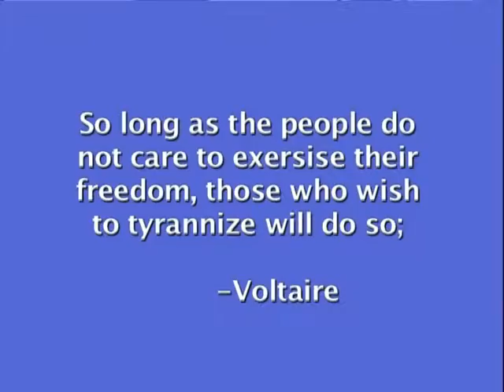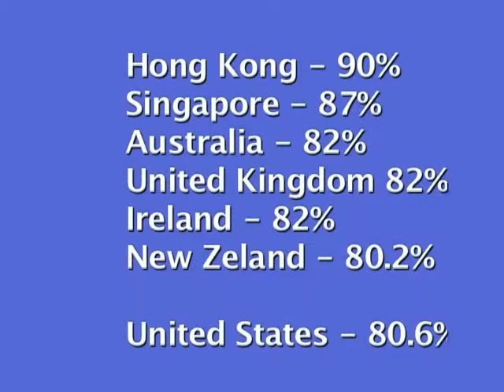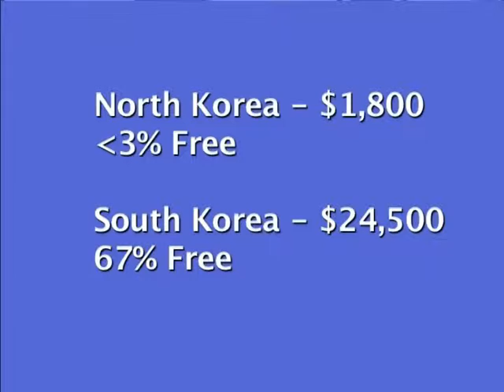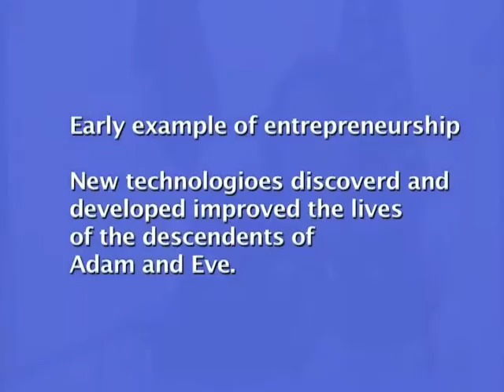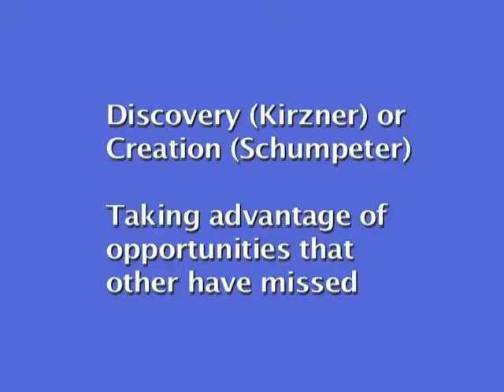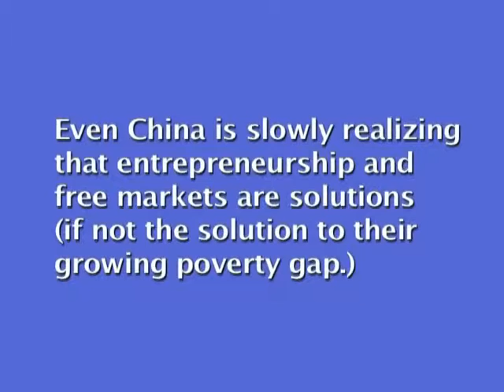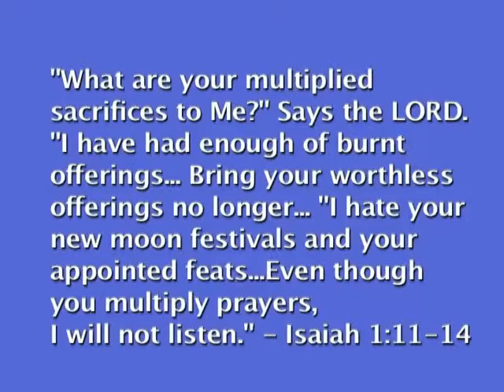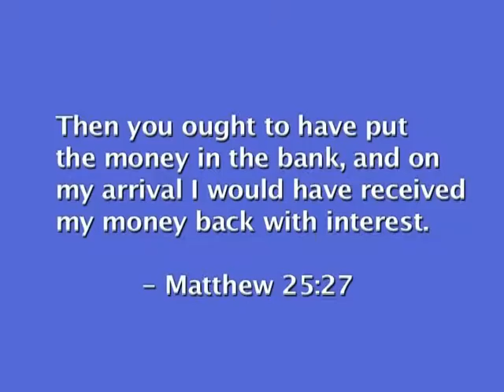Free Markets- Tamara Hannaway, Mellani Day, Sid Buzzell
Colorado Christian University's Strategic Objective Workshop featuring Tamara Hannaway, Mellani Day, and Sid Buzzell. Subject covering free markets. January 2008.